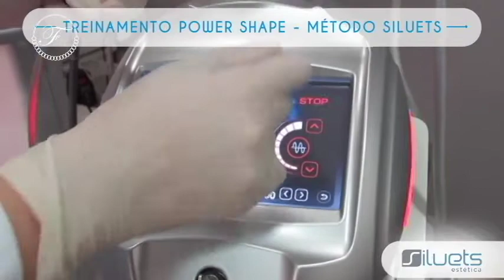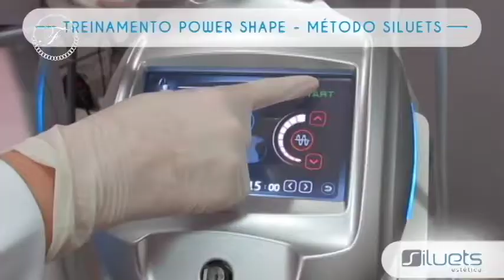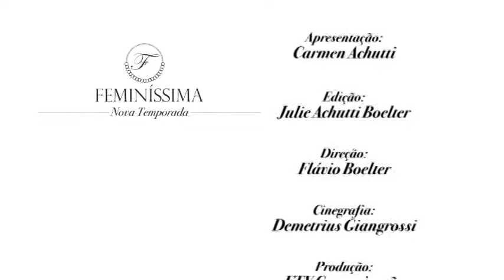FEMINISSIMA BELEZA 10/01/16